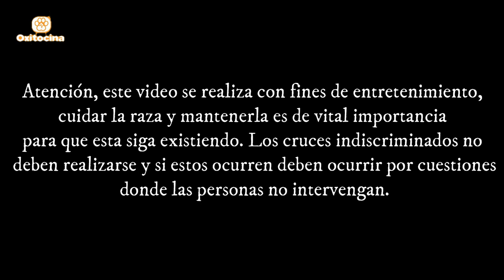TOP 12 Cruces de Pastor Alemán con otras razas de perros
Por razones de la naturaleza o el destino algunas razas de perros terminan mezclándose y dan paso a un nuevo ejemplar o un fantástico amigo que puede acompañarte durante mucho tiempo. Los perros mestizos son parte de nuestro día a día y son los de mayor porcentaje en todo el mundo cuando hablamos del reino canino. Amigos sean bienvenidos. En este video estaremos conociendo cómo son algunos perros de la rasa Pastor Alemán
cuando se mezclan con otras razas, te sorprenderá saber que algunas ya tienen nombre, y que otras se están realizando para evitar problemas de salud y genéticos que presentan estos canes, otras también ocurren por azares del destino y por otras cosas más.